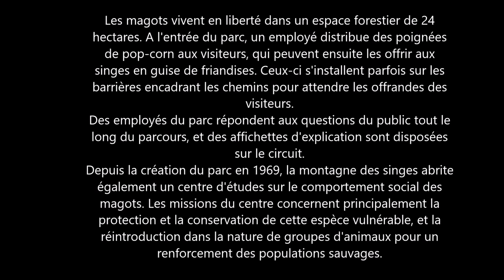VLOG: MONTAGNE DES SINGES